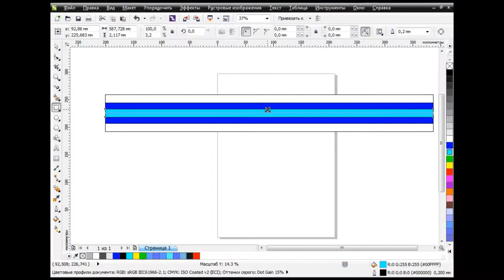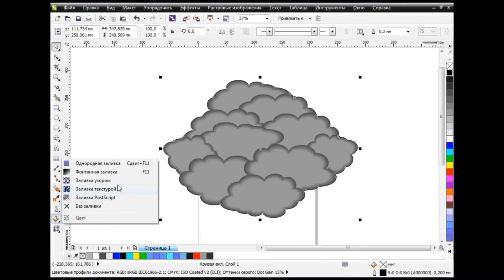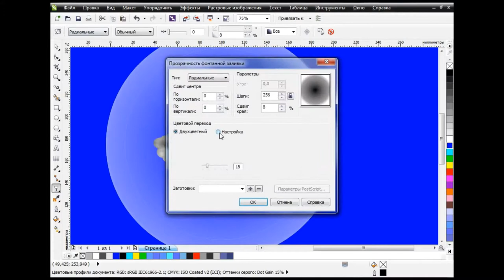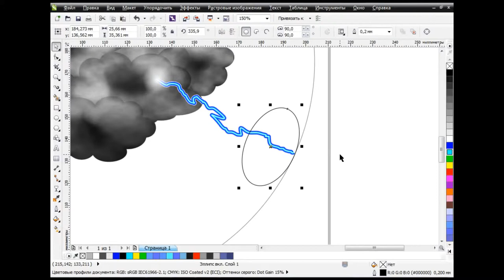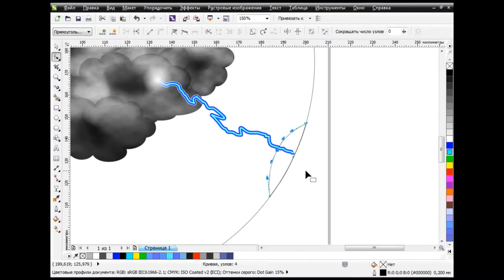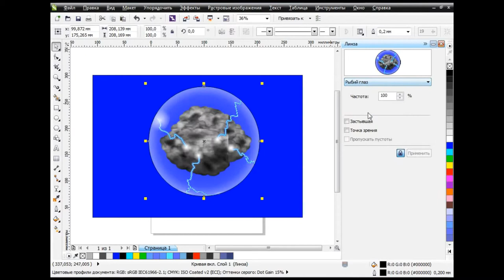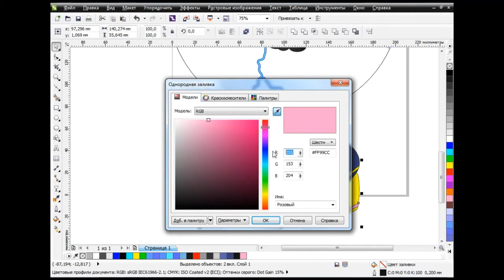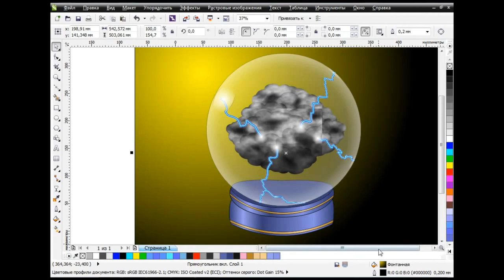How to draw a cloud and lightning in Corel Draw